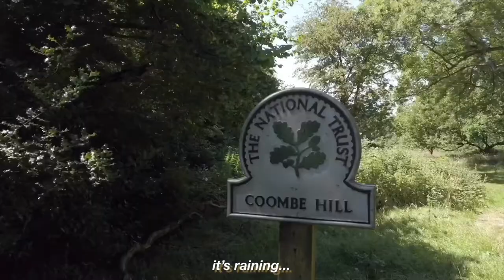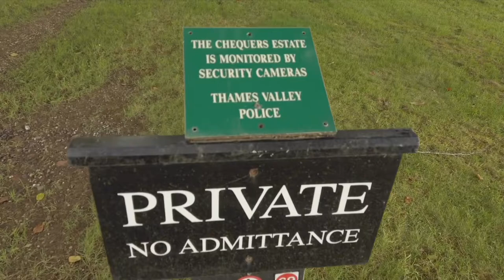【倫敦vlog】Summer in London | Visited Seven Sisters, Tate Modern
- episode 05-
How I've been enjoying summer in London after the lockdown.

[Music]